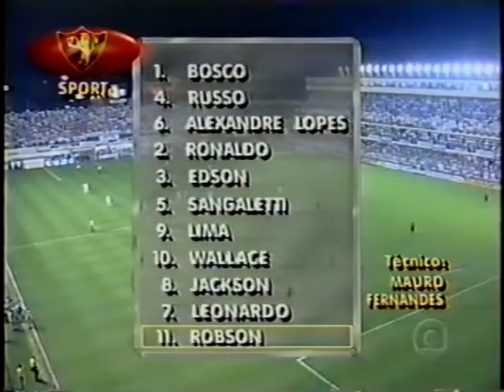Santos 3x0 Sport (25/11/1998) - Quantas de final Brasileiro 1998 (jogo 3)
Créditos ao Canal BrasilXFutebol

Narração de Galvão Bueno